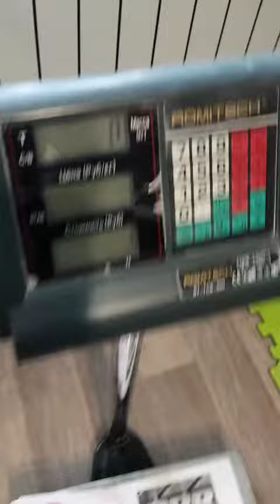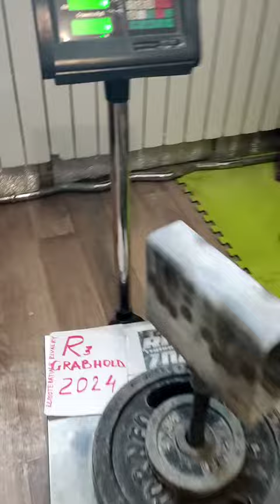Evgeny Nikitin (RUS) "THANOS MULTIREP" 40 KG 13 reps (DH)